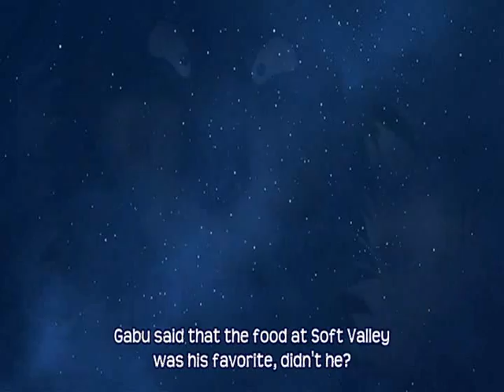This Was Supposed to Be An AMV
All songs from the album Dark Passion Play by Nightwish, with the exception of "Best of Friends" from Disney. Arashi No Yoru Ni.